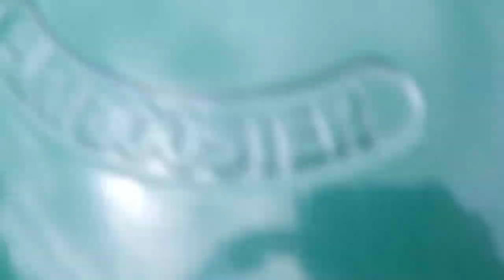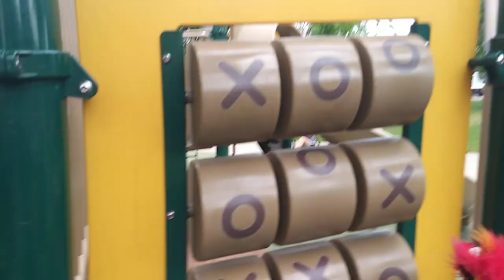Kermit the frog,animal,and sonic the hedgehog in the park!!